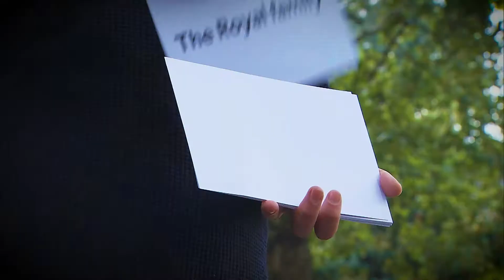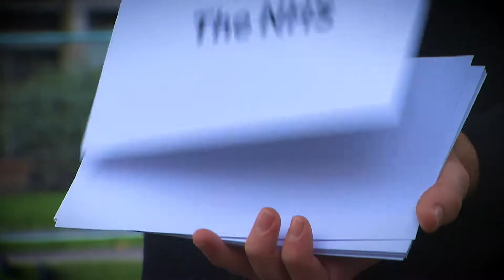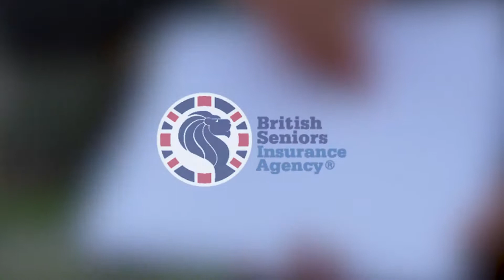Will you spot the best things about Britain in this mind-bending puzzle?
Hidden away in this quintessentially British scene are 25 of the best things about a truly Great Britain.

The most wonderful things about our country were revealed from a study of 2,000 UK adults, which also found eight in 10 are proud of their heritage.